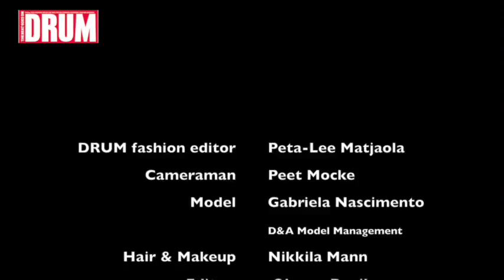Winter Fashion: Florals